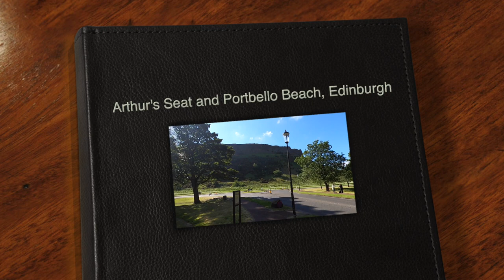Arthur's Seat and Portobello Beach, Edinburgh, 4K HD Quality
Arthur's Seat (Scottish Gaelic: Suidhe Artair, pronounced [ˈs̪ɯi.əˈaɾt̪ʰəɾʲ]) is an ancient volcano which is the main peak of the group of hills in Edinburgh, Scotland, which form most of Holyrood Park, described by Robert Louis Stevenson as "a hill for magnitude, a mountain in virtue of its bold design".

It is situated just to the east of the city centre, about 1 mile (1.6 km) to the east of Edinburgh Castle. The hill rises above the city to a height of 250.5 m (822 ft), provides excellent panoramic views of the city and beyond, is relatively easy to climb, and is popular for hillwalking.

Though it can be climbed from almost any direction, the easiest and simplest ascent is from the east, where a grassy slope rises above Dunsapie Loch.

At a spur of the hill, Salisbury Crags has historically been a rock climbing venue with routes of various degrees of difficulty. Until recently rock climbing was restricted to the South Quarry, however access is currently banned altogether by Historic Environment Scotland.